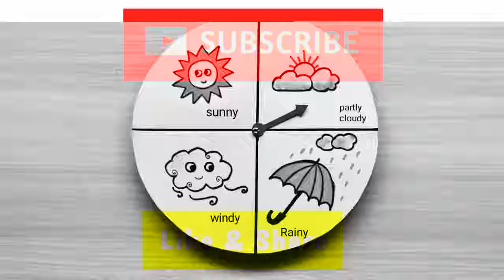Weather Clock craft easy | Weather wheel making ideas | How to make Weather Clock model easy way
In this video I showed, how to draw a model of clock easily step by step. Clock model is the beautiful craft idea for school student. It is the easy way to make this clock model. How can make this clock model easily step by step from this video. This clock model is the science project for school student also. Follow this clock model making video and make this clock model. This clock model also the wall decoration model also. Anyone can use this clock model for home decoration.

                                         @ Suvomam Creative